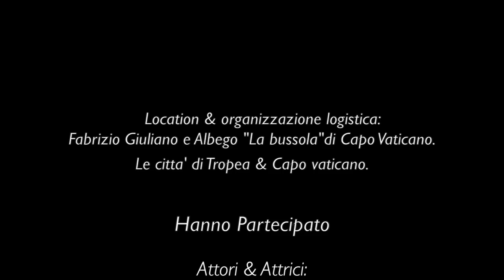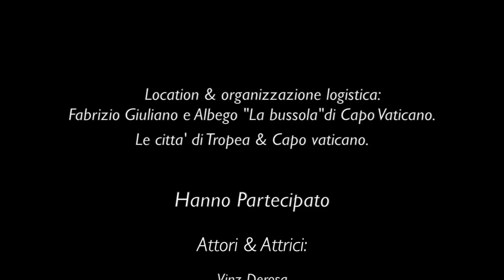BELLA CALABRISI ( Video Clip ) BY VINZ DEROSA (Ft.Antonio Grosso & Le muse del Mediterrane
BUY  UN RAGAZZO ITALIANO on i-tunes: E' il video-clip della canzone  BELLA .